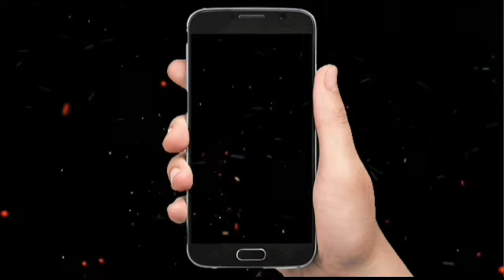Show quality labrador puppies for sale|kci registered labrador puppies |by dogsbreedofficial 2021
📱Call or 📲what's app for best price  -  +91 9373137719 .

Video Topic
Aaj Hum Leker aaya hai Show quality labrador puppies for sale|kci registered labrador puppies |by dogsbreedofficial 2020 .
About Labardor
The Labrador Retriever, Labrador, or Lab is a medium-large breed of retriever-gun dog. The Labrador is the most popular breed of dog in many countries around the world.
Life expectancy: 10 – 14 years
Origin: Newfoundland
Colors: Black, Chocolate, Yellow
Temperament: Intelligent, Kind, Outgoing, Agile, Trusting, Even Tempered, Gentle
Keyword Searches -

pet care-kci registered labrador puppies on sale 15000/// labrador puppies for sale-doggyz world
chocolate labrador
black labrador
silver lab puppies
chocolate lab
black lab
chocolate colour labrador dog
Chocolate labrador sale
Chocolate labrador price in india
Chocolate labrodor retriever video
Chocolate Labrador Retriever Now At Galiff Street Kolkata
akc
chocolate labrador
chocolate lab
breeder
lab
chocolate labrador puppies
chocolate labrador dog price in india
chocolate labardor for sale
labrador puppy
labrador retriever puppies
black lab puppies
labrador retriever for sale
labrador for sale
labrador retriever puppies for sale
black labrador puppies
golden labrador puppy
labrador puppy price